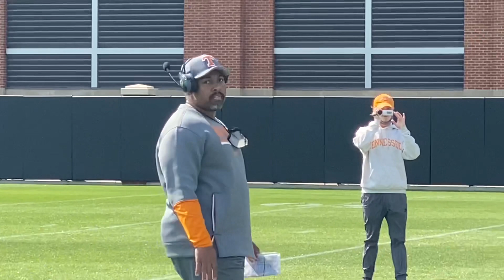Tennessee Football: Thursday practice highlights